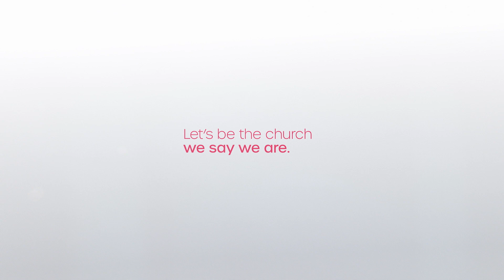Dear Disciples, January 29, 2021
General Minister and President Terri Hord Owens invites Disciples to imagine what it would look like for us to live into our call to be a movement for wholeness and an anti-racist church.